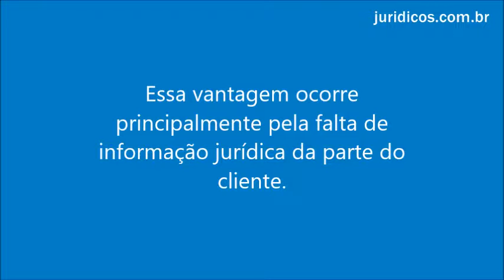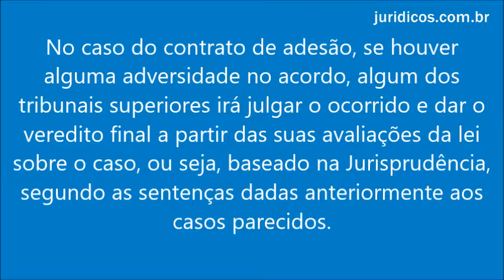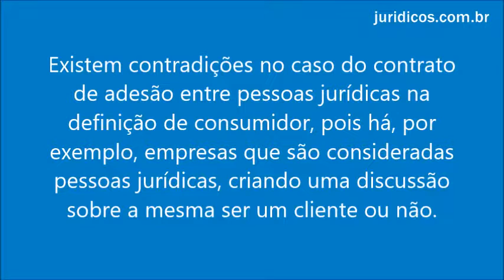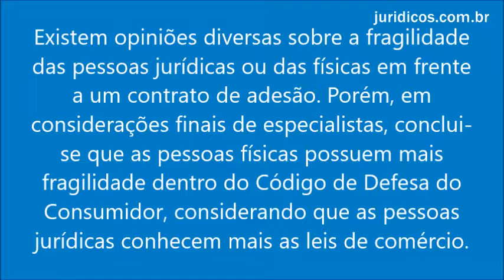CONTRATO DE ADESÃO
O contrato de adesão é um documento na qual as cláusulas expostas são escritas e impressas anteriormente pelo fornecedor sem que o cliente possa alterar o conteúdo. Deve ser feito com linguagem simples para que todos os envolvidos estejam cientes das cláusulas expostas.